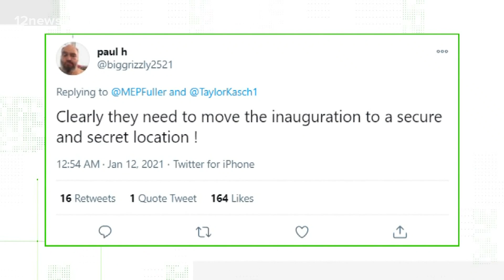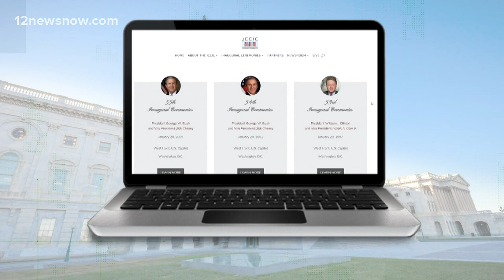VERIFY: Has the inauguration ever been held away from the US Capitol?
Safety is a top-of-mind concern for the 2021 presidential inauguration after the attack on the Capitol last week. There are a lot of questions about security.